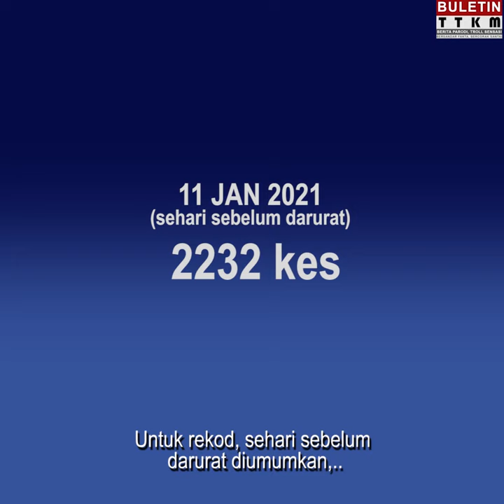5 hari berturut-turut kes melebihi 10k, adakah kerajaan sudah gagal?